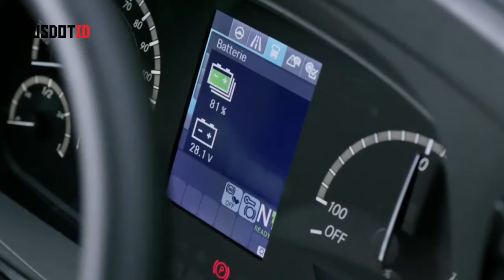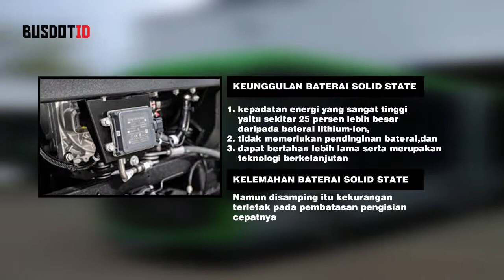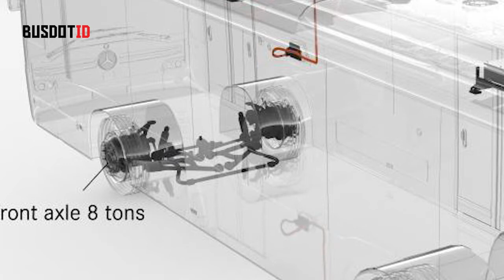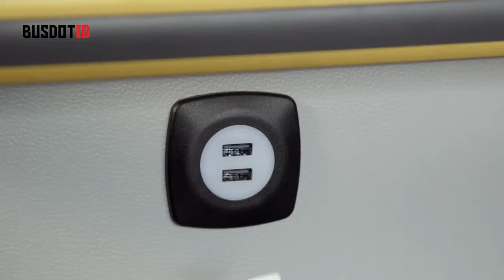Mengenal Bus Listrik Mercedes Benz E Citaro | Sekilas Bus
Halo Netizen Buz, di video kali ini kita akan mengenal singkat tentang bus listrik dari pabrikan Daimler. Dari banyaknya bus listrik yang dibuat oleh pabrikan lain tentunya bus listrik dari pabrikan daimler ini memiliki keunggulan dan bisa menjadi bahan pertimbangan bus listrik di Indonesia. untuk selengkapnya yuk simak sampai akhir.